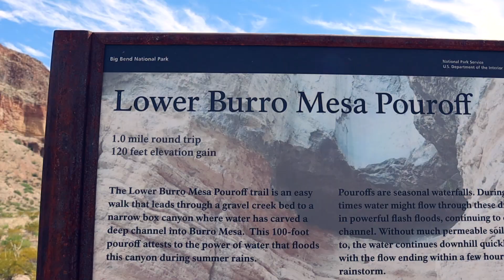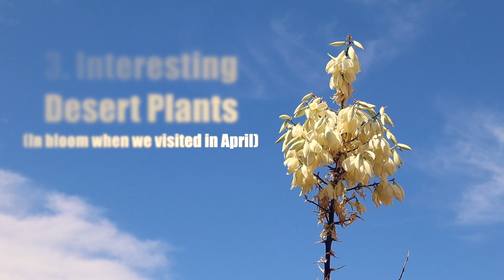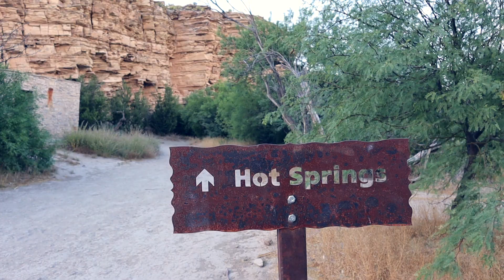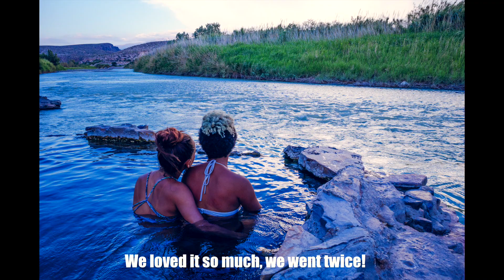TEN REASONS to VAN LIFE in Big Bend National Park | Lesbian Travel | Ride and Seek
We are Natalie and Abigail, a newlywed couple from Charleston, SC, who transformed an ex prisoner transport vehicle (2004 Sprinter Van) into a cozy tiny home on wheels. We now travel the country with our 2 dogs, exploring and experiencing anything and everything we can.

Want to see more of our daily life on the road? Follow along on INSTAGRAM.
Be sure to check out our stories to see what Natalie’s cooking up for dinner.

More about our build, including a list of specific items we used, can be found here:

Do you find value in our posts?

Whether it’s Natalie’s inspirational messages on instagram/facebook, Abi’s beautiful photos, travel tips on our website or our entertaining antics here on YouTube… If you love what we're sharing and find it adding value to your life, consider joining our Patreon if you want to give back to help our journey continue. This will also help keep us advertisement-free.

MUSIC